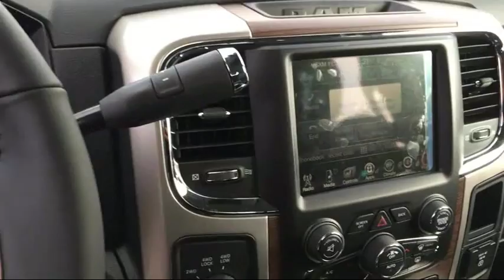2017 Ram 2500 Laramie Elk Grove Sacramento Roseville Folsom Rocklin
2017 Ram 2500 Laramie Stock Number: 26397D Vin:3C6UR5FL7HG601748.

8480 Laguna Grove Dr.